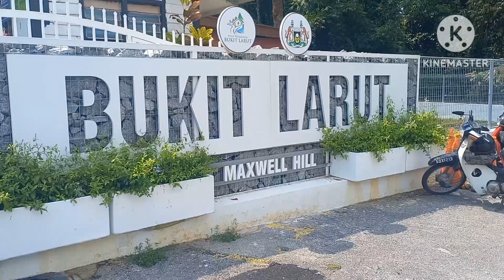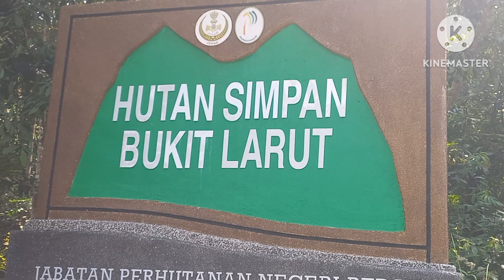typing waterfall part 1🇲🇾👍